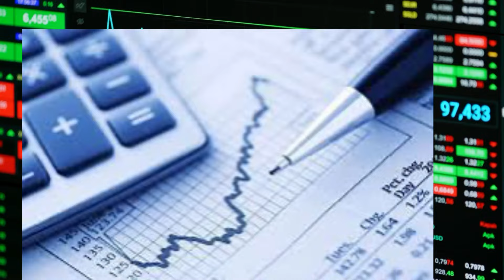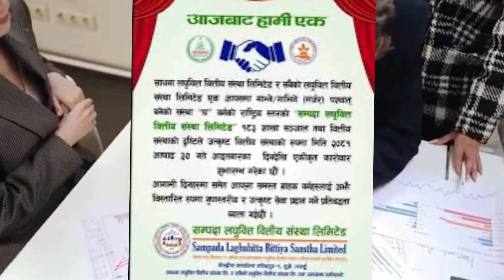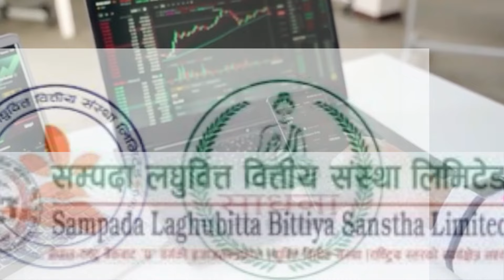After Successful Merger Between SABSL and SDLBSL, Shares of Sampada Laghubitta Listed in NEPSE.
Sampada Laghubitta Bittiya Sanstha (SMPDA).
Sabaiko Laghubitta Bittiya Sanstha Limited (SABSL) and Sadhana Laghubitta Bittiya Sanstha Limited (SDLBSL) have been listed in NEPSE.
SABSL and SDLBSL signed the merger agreement with each other at a swap ratio of 1:1.
Sampada Laghubitta Bittiya Sanstha (SMPDA) opening range price.
Sampada Laghubitta Bittiya Sanstha (SMPDA)openings date.
Sampada Laghubitta Bittiya Sanstha (SMPDA) listed in Nepse.
Sampada Laghubitta Bittiya Sanstha (SMPDA)latest update.
How much the opening price for Sampada Laghubitta Bittiya Sanstha (SMPDA).
Sampada Laghubitta Bittiya Sanstha (SMPDA) share price.
How to check ipo coming in Securities Board of Nepal (SEBON)
Him many ipo in pipeline Securities Board of Nepal (SEBON)
How to know ipo comment Securities Board of Nepal (SEBON)
35 companies awaiting IPO, to be approved only after new chairman.
Nepal Securities Board.iponews.
35 Companies Ipo in Pipeline Nepal Stock Exchange (NEPSE).#
Nepal stock exchange Nepase.meroshare.
Different 35 companies of Nepal Securities Board are in the pipeline of IPO issue.
Ipo pipeline in Nepal stock exchange board.
how Ipen demat ACCOUNT Nepal
# how Choose Ipo for Investment In Nepal
best Ipo for Listing gain.